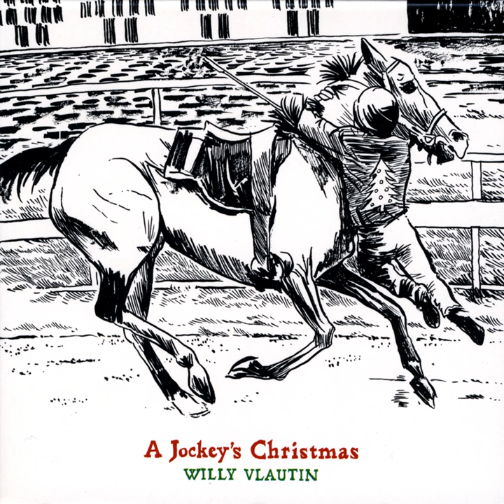Dinner With Mom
Dinner With Mom · Willy Vlautin

A Jockey's Christmas